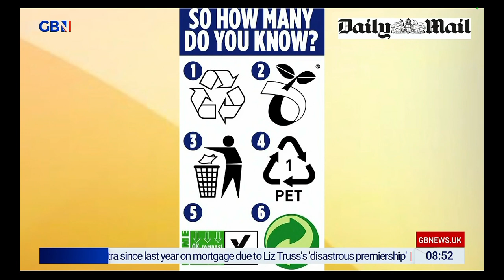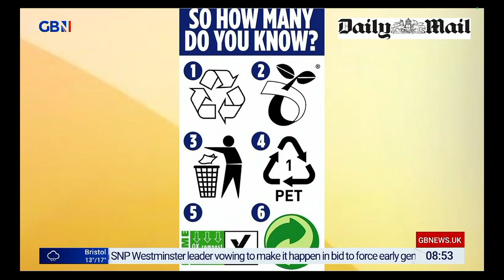GBNEWS: Breakfast with Stephen and Ellie: Sunday's Papers (Part III)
Guests: Mary-Ann Ochota and Fraser Myers joins Breakfast with Stephen and Ellie for the look at Britain's Newspapers for Sunday.